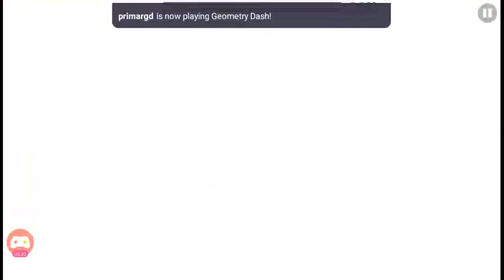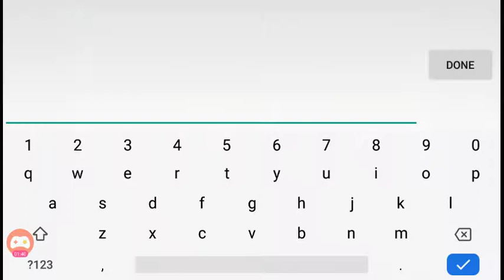Premiere ( 6 Stars) By Danke! Geometry Dash 2.11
Beat this Yesterday :)